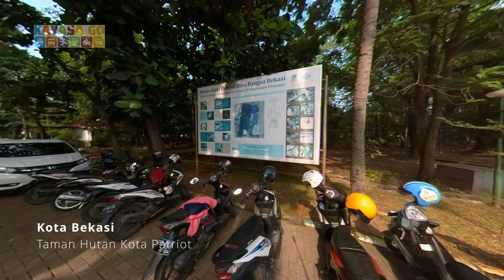Taman di Kota Bekasi 2022. Taman di Kota Bekasi dan Monumen Perjuangan. Taman Hutan Patriot Bekasi.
Seri Video Kota Bekasi

Taman di kota bekasi yang luas dengan aneka ragam jenis pohon hutan. Letaknya di tengah kota bekasi.

Jangan lupa aktifkan bellnya...supaya dapat update video terbaru dari kami.

taman di bekasi yang bagus. taman kota bekasi.  taman di bekasi. taman wisata di bekasi. taman bermain di bekasi. taman rekreasi di bekasi. taman bermain anak di bekasi. taman di daerah bekasi. taman bermain murah meriah di bekasi. taman gratis di bekasi.